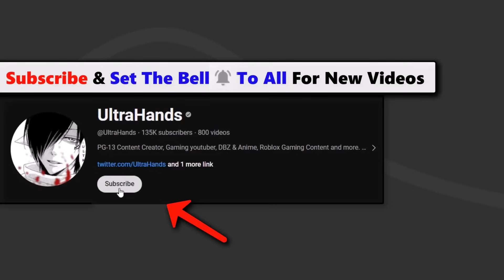Is Level Breaking Worth It! | Dragon Soul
In this video i showcased how to level break fast and if level breaking is worth it in dragon soul roblox
- Recent videos